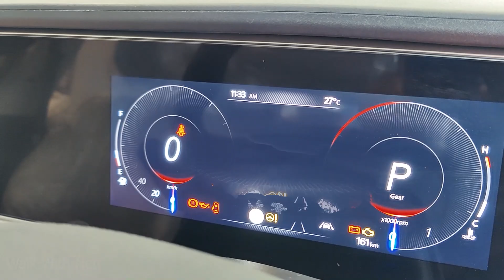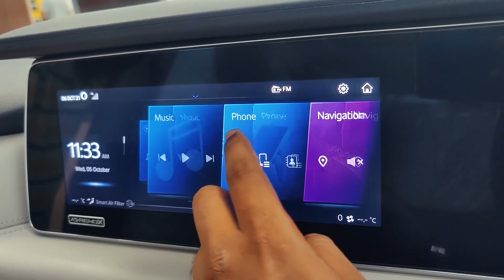Most awaited SUV is here!!! Mahindra XUV 7OO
The most awaited Suv made by India is here!!!
Lets see the beast!!!

Ex showroom price starting @ 11.99 lakhs !!!

Video : Alan Saji George & Jae Kaithon

Our new automotive channel :

Camera used:
Oneplus 8 pro
Sj6 Legend

Mic used :
Boya BY-M1